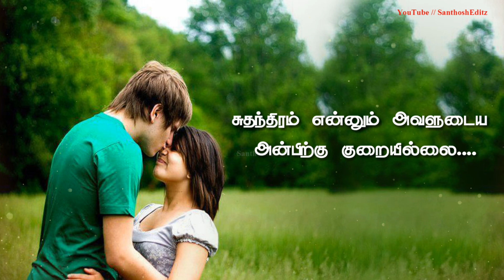Love Feel Heart Touching Dialogue - Tamil whats app status || SanthoshEditz